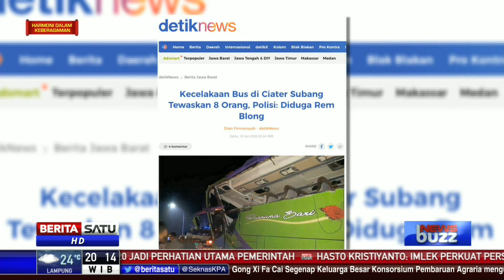NewsBuzz: Jangan Asal Berkendara, Apalagi Bawa Penumpang